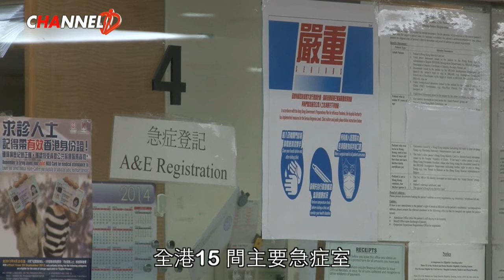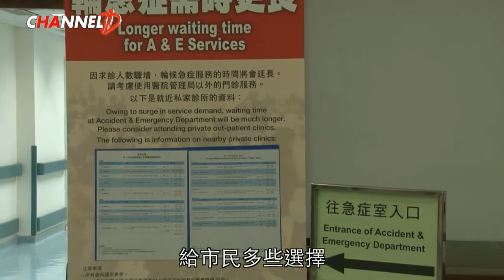冬季服務高峰 Winter Surge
首播日期Release Date: 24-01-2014
受持續寒冷天氣及流感高峰期影響，到醫管局急症室求診及入院的需求增加。
The demand for A&E and in-patient services provided by HA has surged due to prolonged cold weather and influenza peak season.